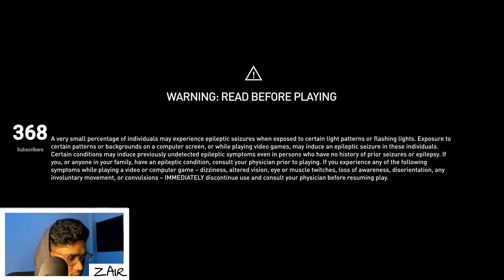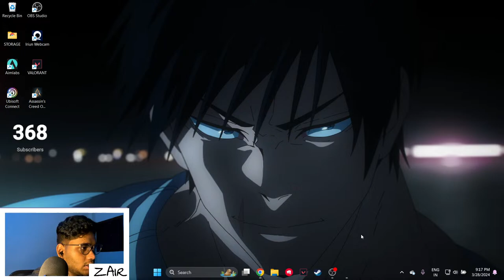🔴 Live - Assassin's Creed® Odyssey .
So today we are going to play
valorant
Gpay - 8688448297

Hardware
Device : HP Pavilion Gaming Laptop 15-dk2012TX

Peripherals :
Mouse: EVO-FOX
Mousepad: RED DRAGON
Facecam: iPhone 11
Mic: Fifine T669